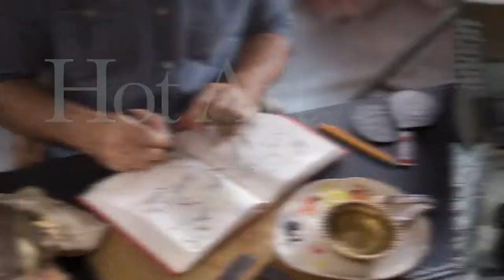Grand Vie Fall Winter 2017 Teaser